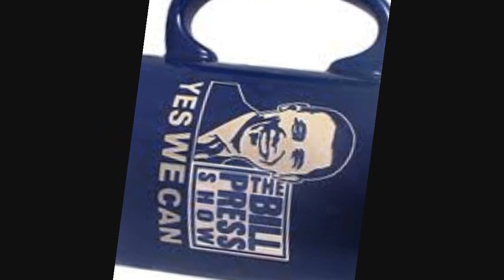Hoffa In Libtalk Interview: 'I Would Say It Again'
-- In a libtalk interview, Jimmy Hoffa Jr is defiant over his incendiary remarks before later playing the ridiculous "context" card